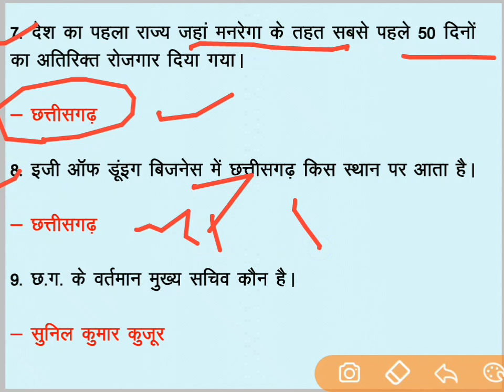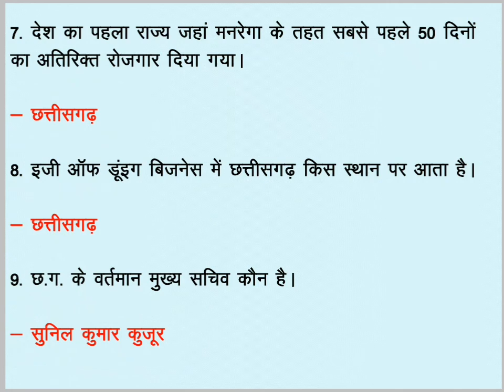Chhattisgarh Samanya Gyan 2